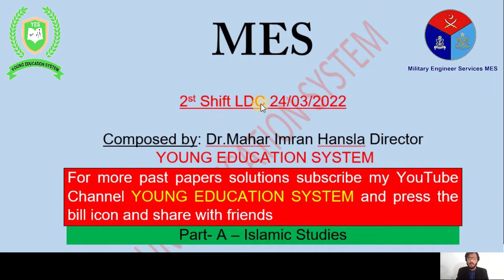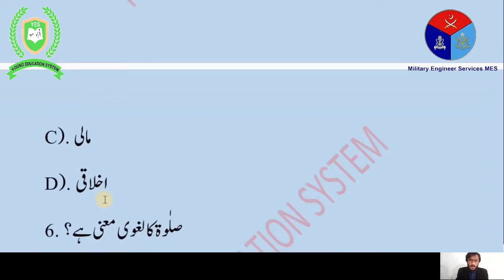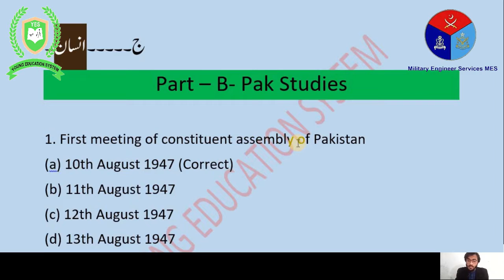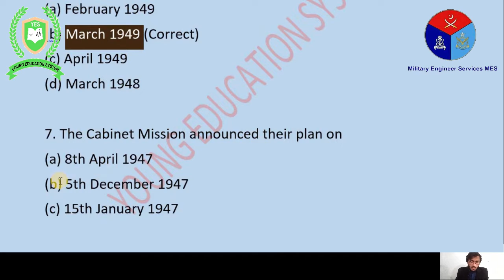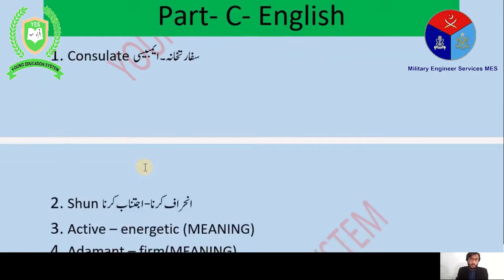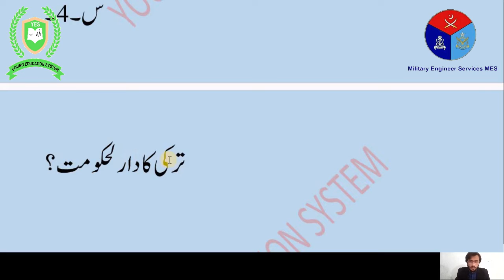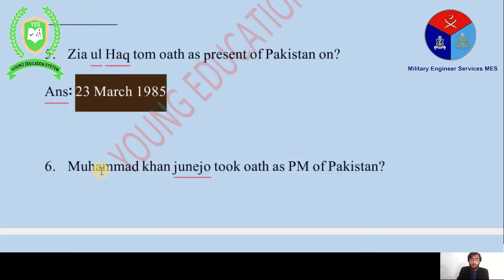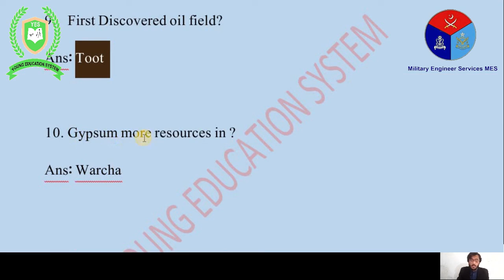MES LDC PAPER 24 03 2022 2nd Shift | mes ldc past paper solution | mes papers solution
A-O-A!

mes ldc paper 2022

 mes ldc paper 24 march 2022

 mes ldc paper today
 mes ldc solved paper
 mes past paper ldc 2022
 mes udc ldc past papers
 mes past paper for ldc
 mes ldc interview questions
 mes past paper of ldc
 mes ldc past paper
 ldc question paper 2022 mes
 mes ldc past solved papers
 mes ldc test questions
MES
2st Shift LDC 24/03/2022

Composed by: Dr.Mahar Imran Hansla Director
 YOUNG EDUCATION SYSTEM
Part- A – Islamic Studies

1. جنتیوں کو سب سے بڑی نعمت کیا دی جائے گی؟
A). حوریں
B). محلات
C). باغات
D). دیدارِالٰہی ) Correct(
2. صور کتنی دفعہ پھونکا جائے گا؟
A). دو ) Correct(
B). چار
C). چھ
D). آٹھ
3. پہلی دفعہ صور پھونکے جانے پر تمام ذی روح مر جائیں گے۔ دوسری دفعہ صور پھونکنے پر کیا ہو گا؟
A). سب سجدہ کریں گے
B).دیدارِالٰہی ہو گا
C). سب دوبارہ جی اٹھیں گے ) Correct(
D). سب بے جان ہو جائیں گے
4. شہادت کا لغوی معنی ہے؟
A). زندہ ہو جانا
B). گواہی دینا ) Correct(
C). اقرار کرنا
D). شہید ہو جانا
5. نماز ـــــــــ عبادت ہے؟
A). بدنی ) Correct(
B). قولی
C). مالی
D). اخلاقی
6. صلٰوۃ کا لغوی معنی ہے؟
A). نماز ) Correct(
B). دعا، رحمت
C). پرہیز گاری
D). ان میں سے کوئی بھی نہیں
7. حضورِاکرمﷺ کا نماز کے متعلق فرمان ہے کہ نماز ــــــــــــــــــ۔؟
A). مومن کا نور ہے
B). دین کا ستون ہے
C). جنت کی کنجی ہے
D). تمام ) Correct(
8. روزہ میں تین چیزوں سے روکا جاتا ہے، کھانے سے، پینے سے اور ـــــــــــــ؟
A). دعا سے
B). نماز سے
C). جماع سے ) Correct(
D). نہانے سے
9. وہ کونسی رات ہے جسے ہزار مہینوں سے افضل قرار دیا گیا؟
A). شبِ برآت
B). شبِ قدر ) Correct(
C). شبِ معراج
D). شبِ ہجرت
قرآن کریم کا موضوع کون ہیں؟ 10
ج۔۔۔۔۔  انسان ۔
Part – B- Pak Studies

1. First meeting of constituent assembly of Pakistan
(a) 10th August 1947 (Correct)
(b) 11th August 1947
(d) 13th August 1947

2. When was the Pakistan Constituent Assembly constituted?
(a) July 20, 1947 (Correct)
(b) June 20, 1947
(d) August 25, 1947

3. How many members were there in the Constituent Assembly when it was set up?
(a) 59
(b) 69 (Correct)
(d) 80

4. How many members were later added to the Constituent Assembly?
(a) 5
(b) 7
(d) 10 (Correct)

5. Who was the first Prime Minister of Pakistan?
(a) Khawaja Nazim-ud-Din
(b) Liaquat Ali Khan (Correct)
(d) I.I. Chundrigar

6. When the Constituent Assembly passed the Objective Resolution?
(a) February 1949
(b) March 1949 (Correct)
(d) March 1948

7. The Cabinet Mission announced their plan on
(a) 8th April 1947
(b) 5th December 1947
(d) 16th May 1946 (Correct)

8. Who was the British Prime Minister at the time of Second Round Table Conference?
(a) Ramsay MacDonald (Correct)
(b) Clement Attlee

9. Muslims celebrated the “Day of Deliverance on
(a) 22nd December 1939 (Correct)
(b) 25th December 1939
(d) 23rd December 1939

10. Cripps Mission came in
(a) 1942 (Correct)
(b) 1945
(d) 1944
Part- C- English
1. Consulate سفارتخانہ ۔ ایمبیسی
2. Shun انحراف کرنا- اجتناب کرنا
3. Active – energetic (MEANING)
4. Adamant – firm(MEANING)
5. No one is hero in his house
گھر کی مرغی دال برابر
6. When buffaloes fight
 the grass suffers
گیہوں کےساتھ گھن بھی پس جاتا ہے
7. Profit – Loss.(ANTONYM)
8. Quality – Inferiority(ANTONYM)
9. Tiny – Small(SYNONOM)
10. Transform – Convert(SYNONOM)
Part –D- General Knowledge
1. "" "ڈیورنڈ لائن = 1893" "" "
پاک = افغانستان ===

س۔2۔
وٹامن کو اردو میں کیا کہتے ہیں ؟

ج۔۔۔۔۔  حیاتین

س۔3۔
ٹماٹر سبزی ہے یا پھل ؟

ج۔۔۔۔۔  پھل ۔

س۔4۔
ترکی کا دارلحکومت ؟

ج۔۔۔۔۔  انقرہ ۔.

س۔5۔

مدینہ کا پرانا نام ؟

ج۔۔۔۔۔  یثرب۔

س۔6۔
پاکستان عالمی بینک کا رکن کب بنا؟

ج۔۔۔۔۔  جولائی 1950

س۔7۔
ٹریکٹر کس نے ایجاد کیا ؟

ج۔۔۔۔۔  جان فرولک 1892۔میں

س۔8۔
بندوق کب اور کس نے ایجاد کی ؟

ج۔۔۔۔۔  1181ء میں تھارٹن نے
س۔9۔
کرپس مشن کب بھیجا گیا برصغیر ؟

ج۔۔۔۔۔  1942۔

س۔10۔
گریٹر اقبال پارک کا پرانا نام ؟

ج۔۔۔۔۔  منٹو پارک۔

Part-E- IQ Test

1. محمڈن ایگلو اور نینٹل کالیج کب قائم ہوا؟
A: 1857
B: 1875 √
C: 1920
D: 1935

2. سر سید احمد خان کی وفات کس سن میں ہوئی؟
A: 1898 √
B: 1899
C: 1900
D: 1901

3. پاکستان کا پہلا آئین کس سن میں پیش کیا گیا ؟
A: 1947
B: 1956 √
C: 1963
D: 1973

4. پاکستان کا پہلا مارشل لاء کب نافذ ہوا؟
A: 1958 √
B: 1959
C: 1960
D: 1961
5. Zia ul Haq tom oath as present of Pakistan on?
Ans: 23 March 1985

6. Muhammad khan junejo took oath as PM of Pakistan?

7. When 8th Amendment was approved by senate?
Ans: 0ct 31, 1985

8. 8th Amendment introduced to NA?
Ans: 30 Sep 1985

9. First Discovered oil field?
Ans: Toot

10. Gypsum more resources in ?
Ans: Warcha